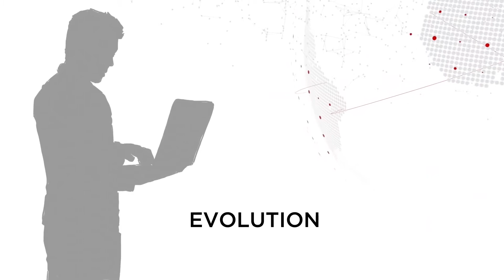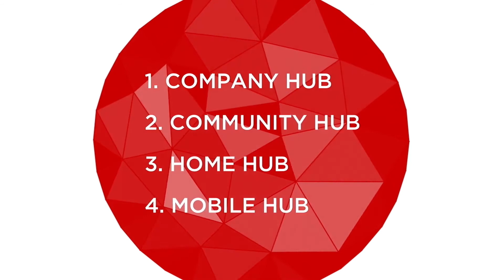Canon Hybrid Working Roadshow - rešenja za hibridni rad | Tag Novosti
Hibridni rad postao je naša svakodnevica. Zaposleni kao preduslov da prihvate posao traže mogućnost rada od kuće. Fleksibilnost i sloboda daljinskog rada pokazali su se kao izuzetno važni.

Zato je Canon CEE predstavio svoja prostorna rešenja za hibridni rad. Radi se o konceptu četiri centra, a sve o tome saznajte u novom izdanju Tag Novosti.

Poslovni izazovi i promene bili su učestali u prethodne dve godine. Mnogi biznisi morali su da promene način rada. Rad od kuće postao je novi standard, dok se poslovanje sve češće obavlja preko cloud infrastrukture i aplikacija. Zaposleni sve više zahtevaju fleksibilnost i slobodu koju pruža rad na daljinu, a poslodavci su počeli da uviđaju prednosti ovakvog načina poslovanja. Zaključak? Fleksibilnost i hibridni rad postali su naša radna stvarnost.

Zbog svih navedenih promena, kompanija Canon CEE pokrenula je Hybrid Working Roadshow. Radi se o vozilu uz pomoć kog Canon i partneri potencijalnim korisnicima prikazuju efikasna rešenja za savremene uslove rada. Ovaj preuređeni kamion sadrži poslovno okruženje podeljeno na kancelarijski i co-working centar, kućni centar, mobilni centar i interni centar za print. Ovaj koncept četiri centra pokrio je različite lokacije za hibridni rad. Poenta ovih prostora je da ponude najbolja rešenja za upravljanje dokumentima i informacijama. Canon Hybrid Working Roadshow proći će kroz Hrvatsku, Sloveniju, Rumuniju, Bugarsku i Grčku.

Kancelarijski i co-working centar zaposlenima pruža pravi kancelarijski doživljaj. Omogućava im nesmetan rad i saradnju u glavnoj kancelariji, kao i kretanje kroz satelitske kancelarije. Radi se o efikasnom načinu da zaposleni pristupe HR službi, revidiraju i štampaju važne dokumente, ali i da ih podele sa kolegama.

Kućni centar obezbeđuje siguran i efikasan rad kada zaposleni nisu u kancelariji. Kako bi pristup podacima bio moguć i u kući, neophodna je povezanost sa uređajima i digitalnim informacijama putem cloud-a. Na kraju se postiže isti nivo saradnje i sigurnosti podataka kao za kancelarijskim stolom.

Tu je i mobilni centar koji predstavlja kancelarijsko proširenje za radnike u pokretu. Ovaj centar koristi mobilnu tehnologiju i prenosni hardver.

Interni centar za štampu proširuje mogućnosti u profesionalnoj štampi i hibridnom radnom okruženju. Na ovaj način postiže se veća praktičnost, ali i ušteda. Za interne korisnike brzo se mogu odštampati godišnji izveštaji, edukativni i marketinški materijali, kao i druga dokumenta.

Krajni cilj je stvaranje efikasnog sistema hibridnog rada. Zasnovan na povezanom, automatizovanom i sigurnom radnom okruženju, Canon-ov model ubrzava digitalnu transformaciju kompanija.